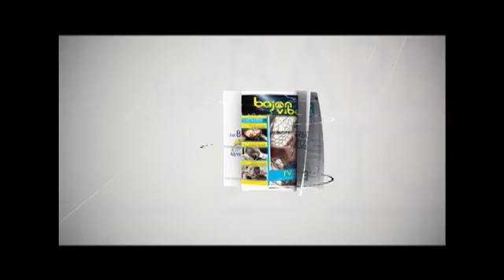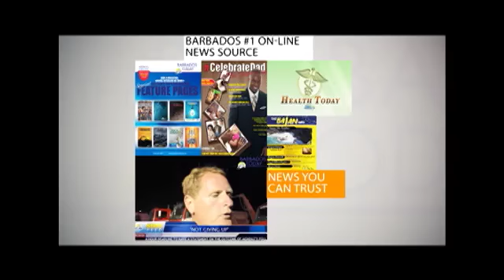BARBADOS TODAY EVENING UPDATE - NOVEMBER 21, 2018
Two children suffer injuries in an accident at Union, St Philip
78 workers at CBC will be retrenched, while another 17 have accepted VSEP packages.
Officials reveal big changes to this year’s Independence Parade